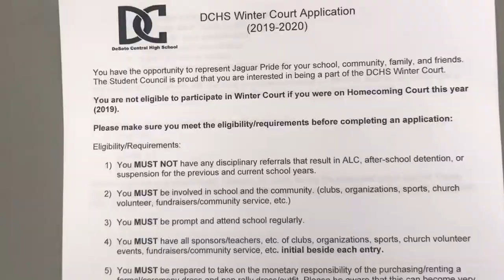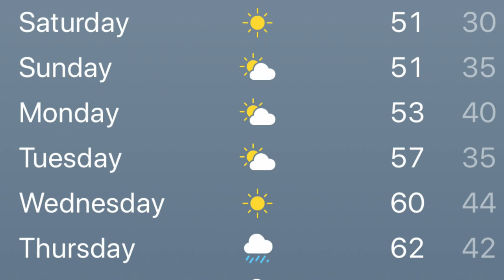Jag TV Episode 12